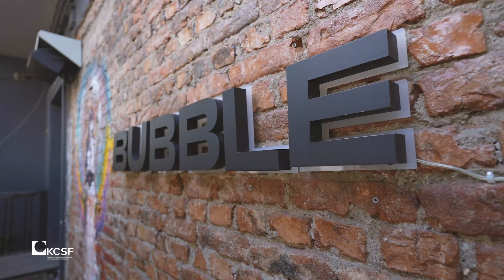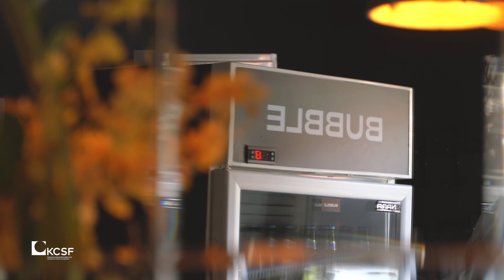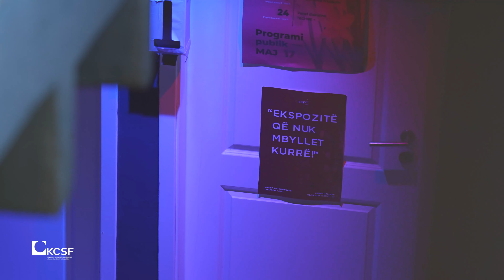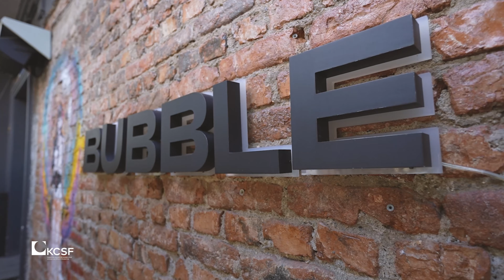KCSF - Dokumentari "Çmimi për Demokraci 2022" - Lend Mustafa